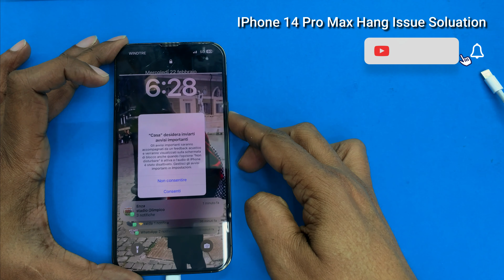iPhone 14 pro max hang issue solved || iPhone 14 pro max hang problem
when iPhone hangs what do i do ? This Video is about iPhone 14 Pro Max Apps Keeps Freezing Issue Solved , iPhone 14 pro max hang issue solved || iPhone 14 pro max hang problem solution .